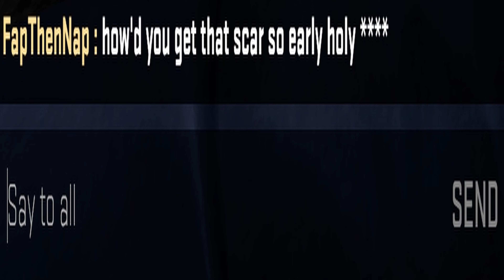"Books Of War II" MF DOOM X poltergeist (CSGO Montage)